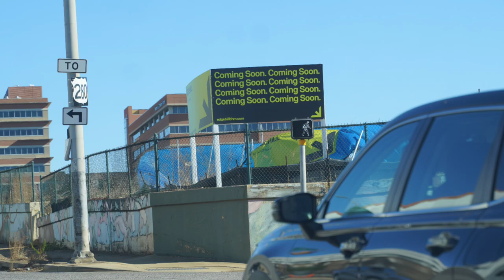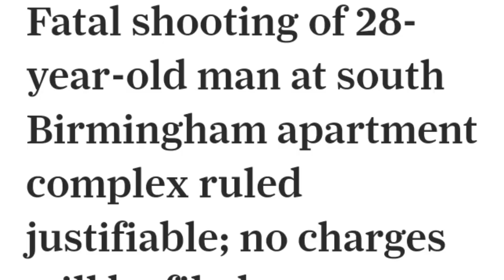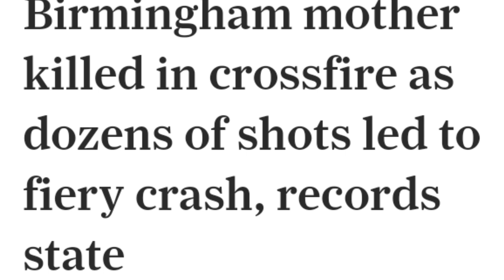HighLife TV Show episode 147 "Blue Diamond"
Exclusive interview with Nina Chanel 😍😍💙💙 HighLife TV Show, a platform for Artists and Entrepreneurs 🌍🎥🎬💯‼️ Uplifting the city one episode at a time!!